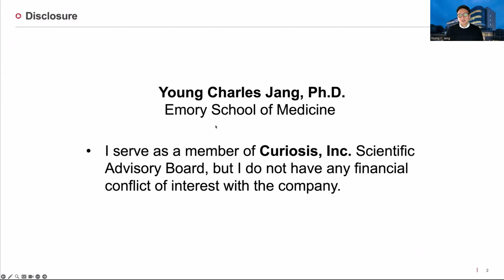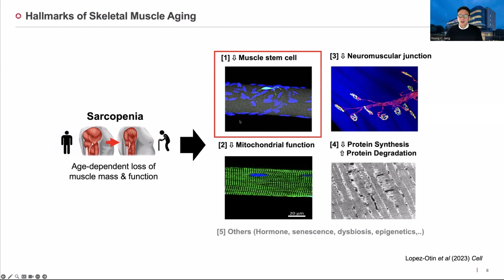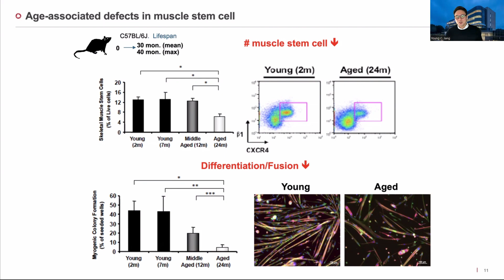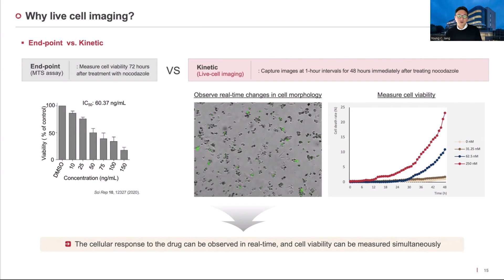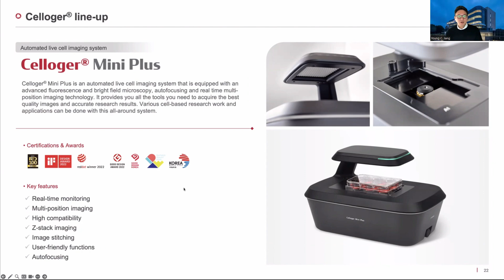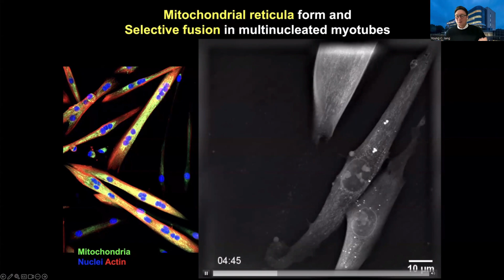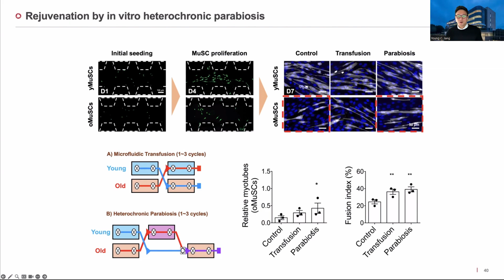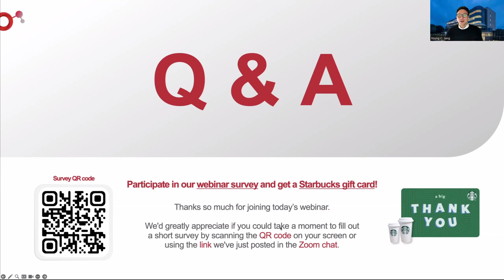Realtime Analyses of Myogenic Progenitor Metabolism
This webinar explores innovative methods for studying muscle stem cells, featuring:
- An in vitro parabiosis system replicating the muscle stem cell microenvironment
- Real-time insights into cellular and molecular dynamics
- Potential rejuvenation of aged muscle stem cells, advancing regenerative therapies

About speaker:
This insightful session is presented by Professor Young C. Jang, a renowned researcher from Emory University, known for his pioneering work in regenerative medicine and stem cell biology. Prof. Jang's research has been instrumental in advancing our understanding of cellular and molecular interactions within the stem cell niche, offering groundbreaking insights into musculoskeletal aging and therapeutic applications for neuromuscular conditions.